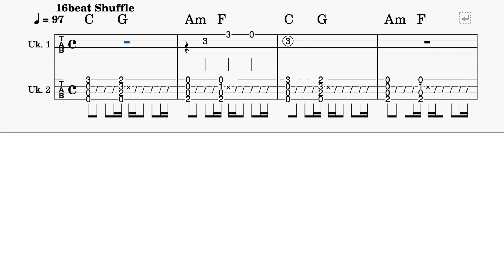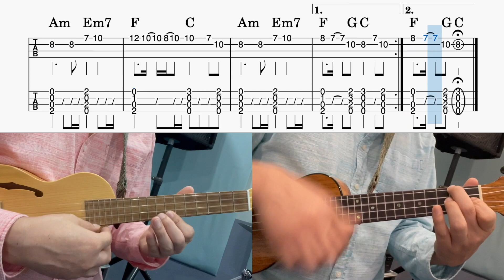【UkuleleTAB】チェリー / スピッツ / ウクレレアンサンブル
いつもご視聴・リクエスト、ありがとうございます！
今回はスピッツの通算13作目のシングル『チェリー』のウクレレアンサンブルです。

ウクレレアンサンブルTAB譜動画、キーは『C』です。

【楽譜販売】この動画の楽譜はこちら↓↓↓
Piascore